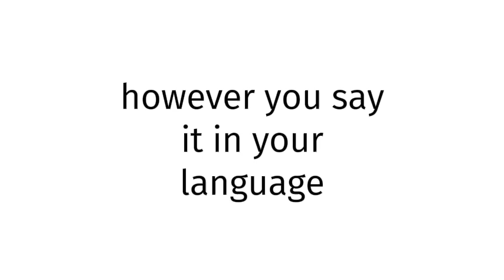How to pronounce BLUE FILM EUROPE 42?(CORRRECTLY)